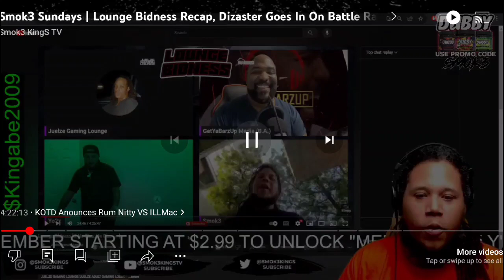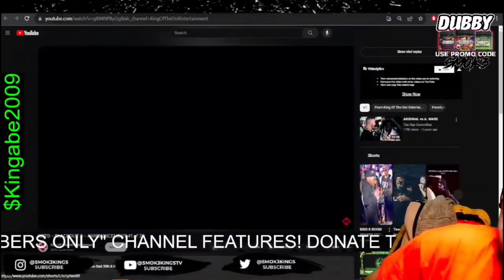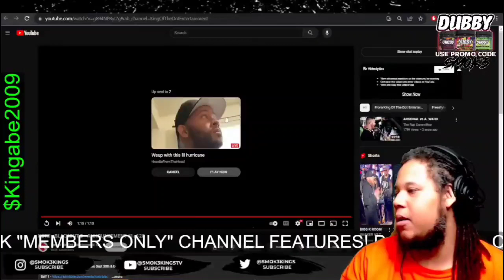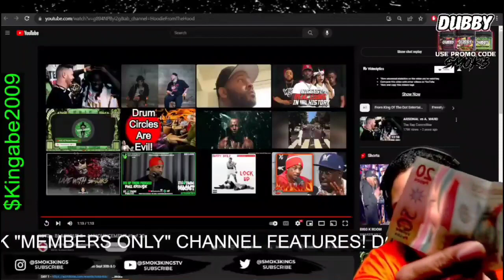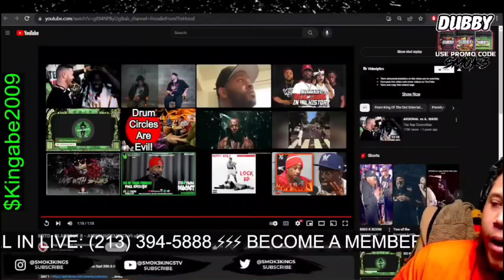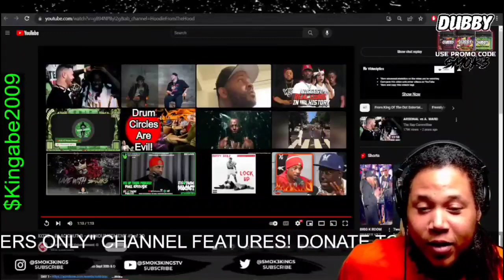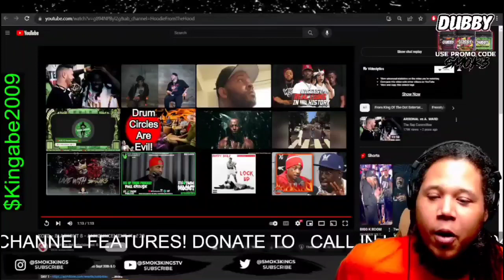Anounces Rum Nitty VS ILLMac On Blackout 8 🤯